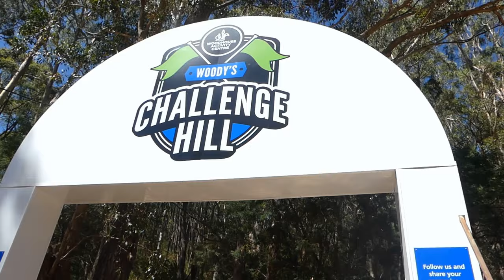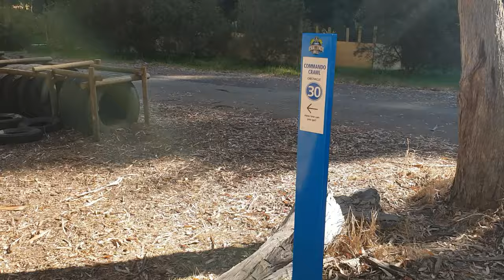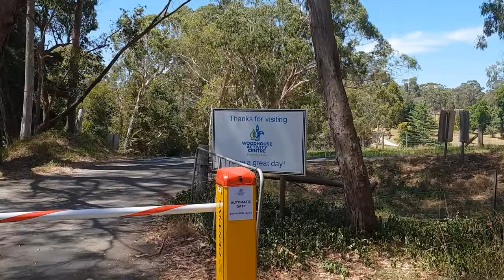The Woodhouse Activity Centre, Adelaide Hills, South Australia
Woodhouse Activity Centre is located in the Adelaide Hills. It is a super spot to camp or visit for a day trip, with stacks of outdoor activities for the whole family.